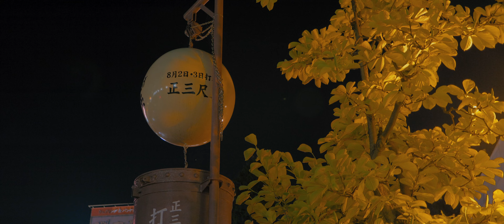Night Nagaoka Station Lumix DC-GH6 H-X1025 10-25mm F1.7 2022 06 21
Camera Lumix DC-GH6

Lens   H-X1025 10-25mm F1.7